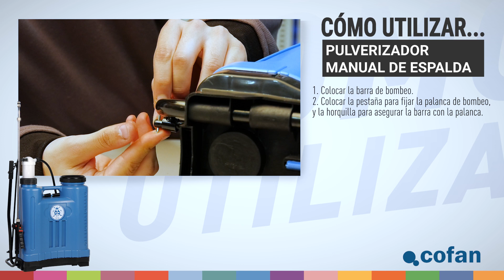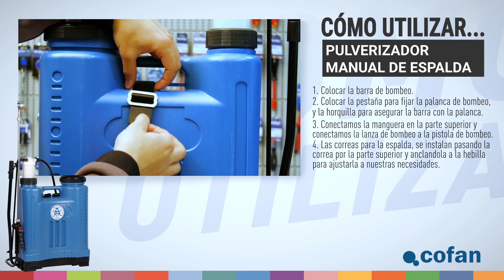Cómo montar y utilizar el Pulverizador de Espalda Manual | Cofan Jardinería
¿Cómo montar y utilizar un Pulverizador Manual de Espalda Cofan?
Para realizar tratamientos agrícolas sobre tus cultivos, huertos o jardines, es importante saber cómo funciona y se monta un pulverizador de espalda.

En este apartado os mostraremos cómo hacerlo.

Sigue estos pasos:
✅ Para empezar, colocamos la barra de bombeo en el orificio que nos proporciona el pulverizador en la parte trasera.
✅ A continuación, instalamos la horquilla metálica para asegurar la sujeción.
✅ Ubicándonos ahora en el pie del pulverizador, colocamos la pestaña para fijar la palanca de bombeo y la horquilla para asegurar la barra de bombeo con la palanca.
✅ Ahora vamos a colocar la manguera. Conectamos la manguera en la parte superior y enroscamos
✅ Conectamos la lanza de bombeo a la pistola de bombeo.
✅ Las correas para la espalda se instalan pasando la correa por la parte superior y anclándola a la hebilla que nos trae con la que podremos ajustarla a nuestras necesidades.

Y ya está todo listo para pulverizar el jardín, el huerto o los cultivos con el Pulverizador manual de Espalda.